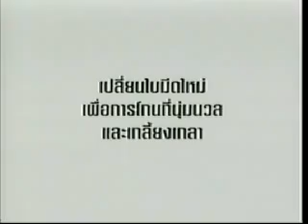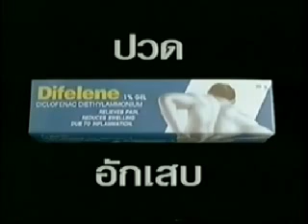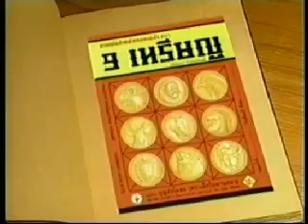โฆษณาปี 2548-2549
ทายสิครับ! มีโฆษณาเก่าปี 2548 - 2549